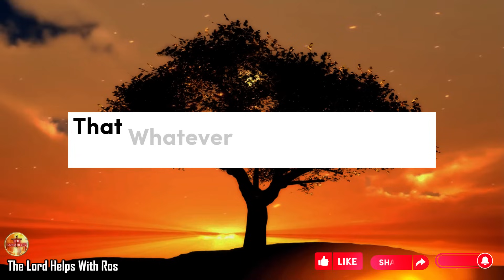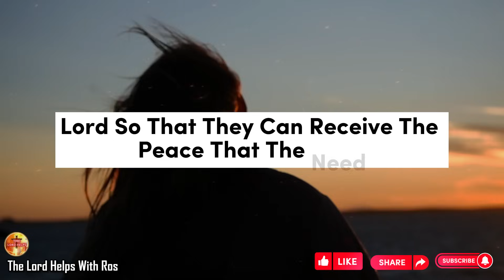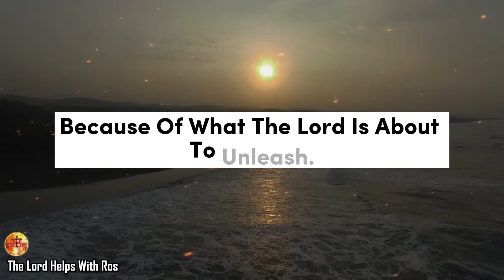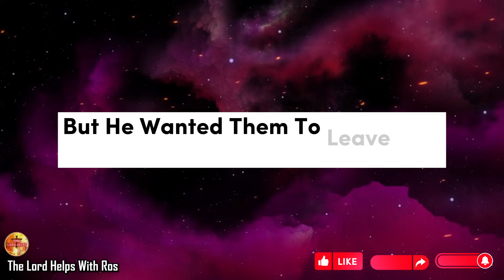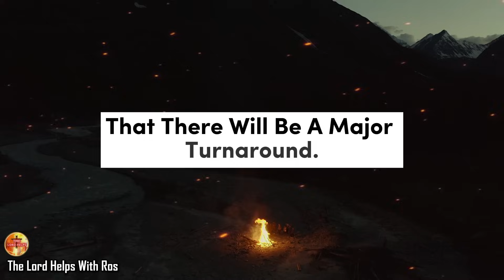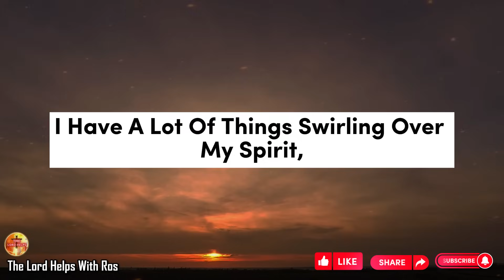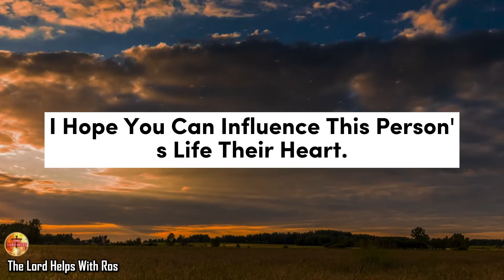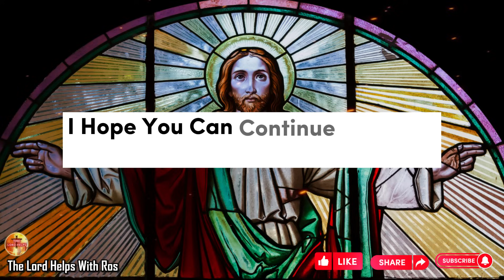Julie Green PROPHETIC WORD! (DECEMBER 25th) // "URGENT Prophecy" ✝️God Unlimited godsmessage (465)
(Daily Devotion Message of 12/24/2023)

"God Is Authoritive And He Is Giving Some Urgent Prophetic Words, As It Is Coming Directly From The Kingdom Of Heaven, These Are The Word Of God, And That Are Being Spoken Through Me And The Power That He Had Given Me To Speak These Word.
Before I Speak What I Heard And Felt God Spoke To Me In Prayer, Let Me Pray This Real Quick-
“Father, Thank You For This Time In Your Presence. I Just Ask You, Holy Spirit, That You Take Control Of This Video From Beginning To End, And That You Help Me, God, Deliver This Exactly How You've Placed It In My Heart. In The Name Of Jesus, I Pray. And The People Of God Say, Amen."
The Lord Has Noted That The Enemy Has Targeted Major Cities In The United States That Once Thrived Because Of What The Lord Is About To Unleash. God Has Declared That He Will Invade These Cities, Whether It’s Detroit, Chicago, Los Angeles, Miami, Or New York City, With The Spirit Of The Holy Ghost.
He Is Opening The Heavens Over The Church In This Hour And Will Release A Blessing Upon You, Not Just In The Spirit But Also In The Natural. The Wealth Will Be Released By The Power Of The Lord. He Will Give You Homes You Did Not Build And Allow You To Bypass The Financial System. You Will Not Have To Go To Banks And Humiliate Yourself By Asking For Money.
Also When God Spoke To Me In Prayer This Morning, He Told Me To Prophesy To The People.

Godly quotes
Bible Quotes
God Message Tarot
Financial abundance
Angels message
Jesus message
Godly quotes
Faith quotes
Universe message
Angel message
God Message For You Today
God says
Positive life affirmation
Lord Helps
Jesus quotes
God
God message
Jesus
Jesus message
Message from God
God messages
Urgent message from God
Jesus says
Angel Signs
God msg
Angels message
Universe message
Money miracle
Life quotes

Credits
Footage licensing: Canva Pro/ Pixabay

About Our Channel 👇
Hi,
1》The videos we make are used for Teaching/Motivational purposes.
2》These videos we make have no negative impact on anyone.
3》The videos we make are to improve The Lifestyle of People.
4》This Channel is made for Education, Christian Motivation, Guidance, and To Spread Positivity among People.